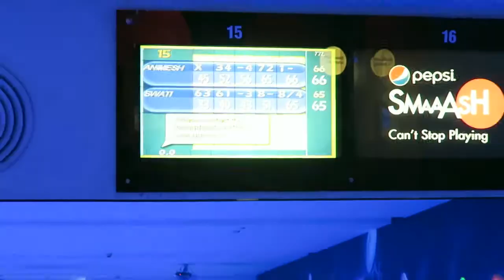Vlog - E002: Bowling @ Smash, Phoenix Mall Bangalore